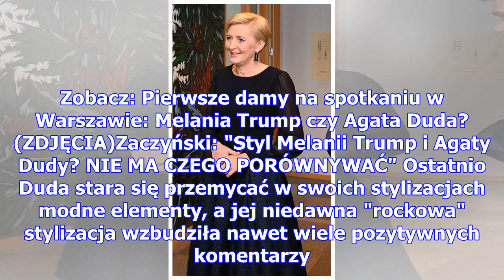Modna agata duda debatuje na imprezie facebooka (zdjęcia)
fot. Strefa Gwiazd Styl Agaty Dudy budzi w polskich mediach dużo emocji, a jej kreacje są zdecydowan...